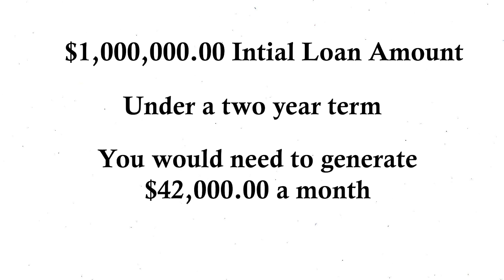Bridge Loans The Good, The Bad, and The Planning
Here's a quick look at what bridge funding really means, why it's not just "free money," and things you should think about before diving in.